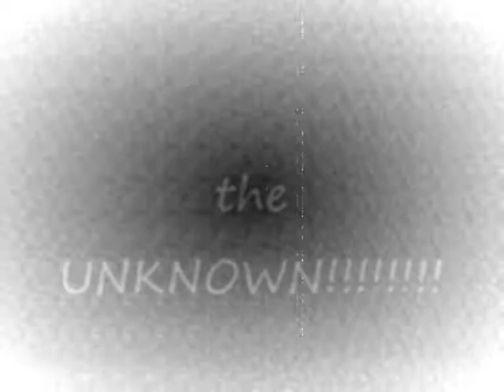The Unknown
three kids chased by the UNKNOWN monster